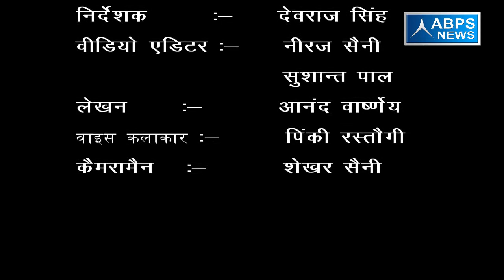गांव -फरदिया, ब्लॉक - बहेडी, जिला - बरेली